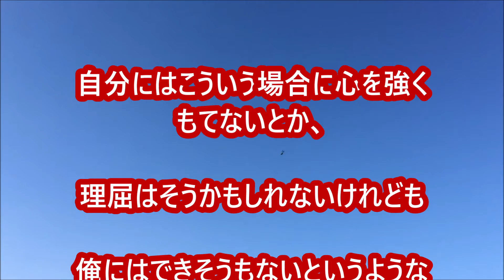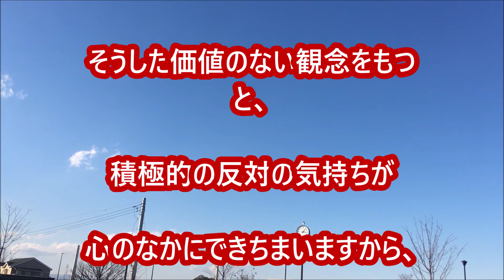「だれでもできる積極精神」中村天風先生の教え生涯現役ずっと楽しむ会